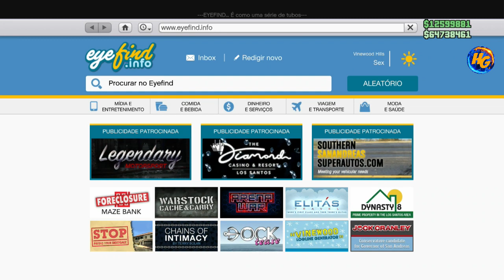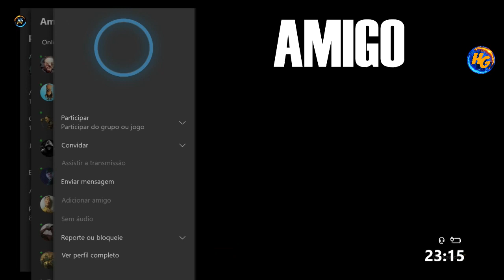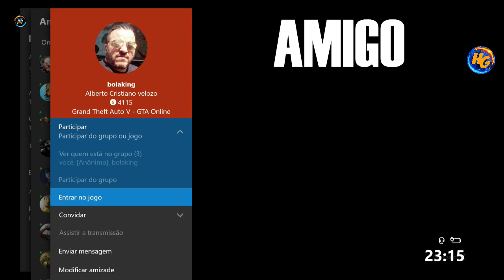GTA V *NOVO* MONEY GLITCH MASSIVO 1,800,000 POR MINUTOS S/PENTHOUSE S/SERVIÇO XBOX1/PS4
▬▬▬▬▬▬▬▬▬▬▬ஜ۩۞۩ஜ▬▬▬▬▬▬▬▬▬▬▬
Founders:
- Broontango
- Celestial gaming
- Killer gaming
- Apokaylpt
- Obese giraffe
- Max 1382
- Kim4hck

RAVEL
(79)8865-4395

Gamertag (Xbox One):

IIHERMANOSII
Hermanogamer1
Hermano 4i20218

 ID:PS4

PSN: Hermanos_games
PSN: xXHERMANOSXx-yt

• Modo diretor
• Trajes
• Dinheiro honesto
• Dicas
• Bugs

Página do Skull no Facebook:
SKULL GAMERS

Canais parceiros